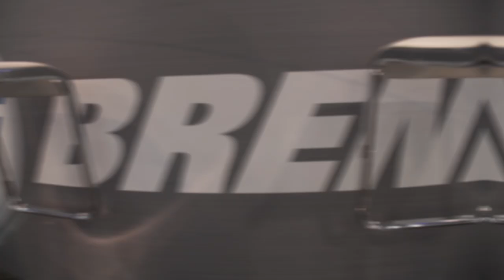Client Spotlight: Brennan Industries at ConExpo/ Con-Agg 2020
Explore the highly creative and customized trade show exhibit that Absolute Exhibits designed and manufactured for Brennan Industries at ConExpo/ Con-Agg 2020.